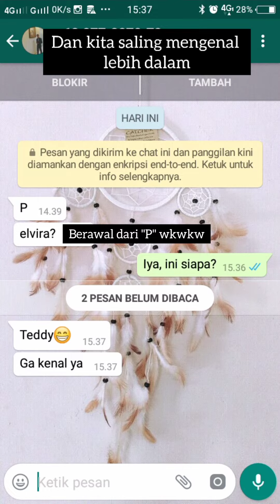OUR SHORT STORY 😜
Gimana sih kok kita bisa ketemu? Ini dia jalan cerita singkatnya. Big thanks to Sreeya Sewu Indonesia udah mempertemukan kita ❤️❤️❤️ Walaupun salah satu akhirnya harus resign karena gaboleh ada hubungan keluarha [Suami istri] satu perusahaan ❤️